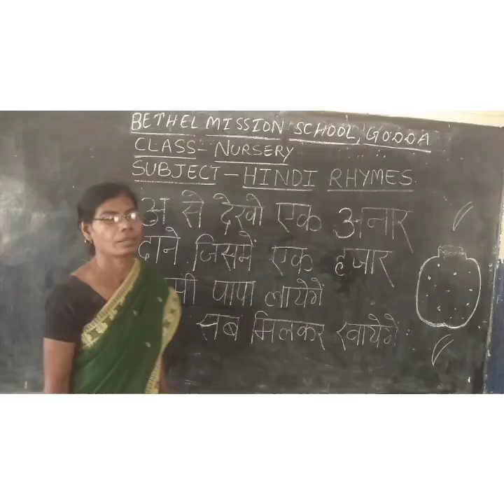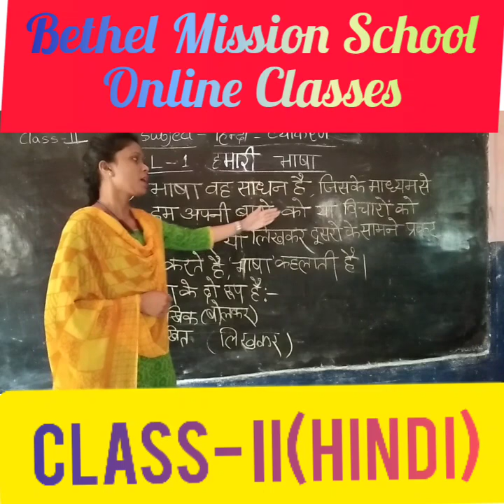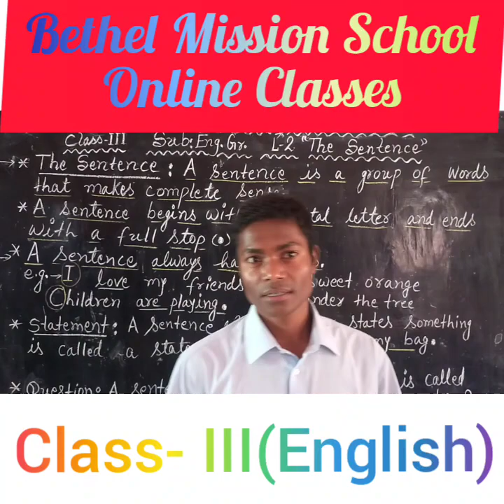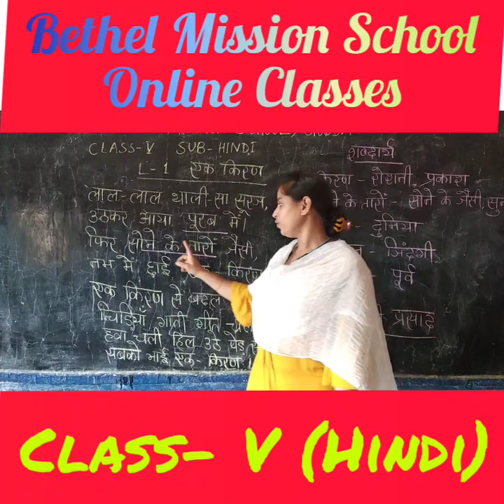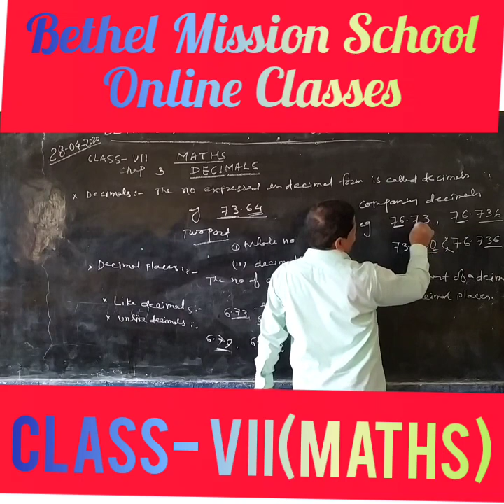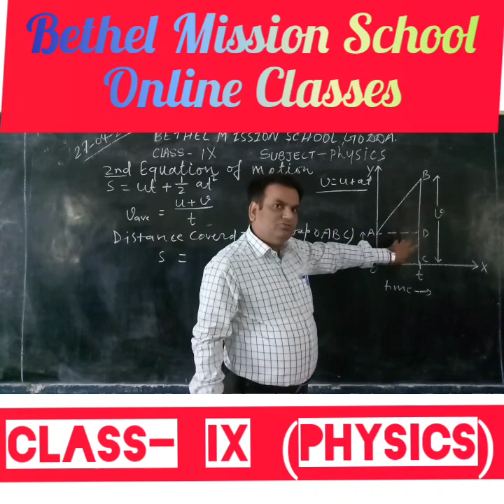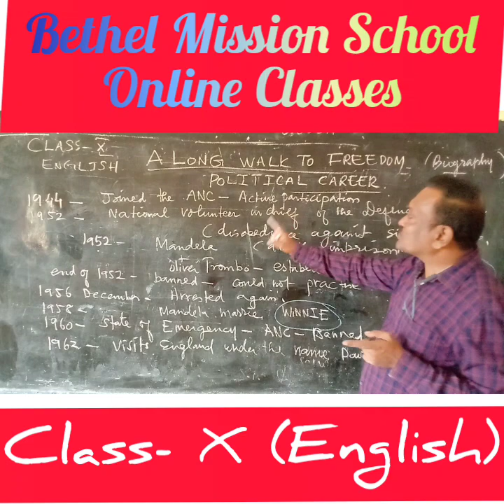1 May 2020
Bethel Mission School Godda online Classes